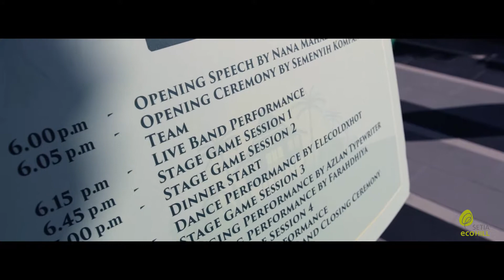Rumah Terbuka - Setia alam